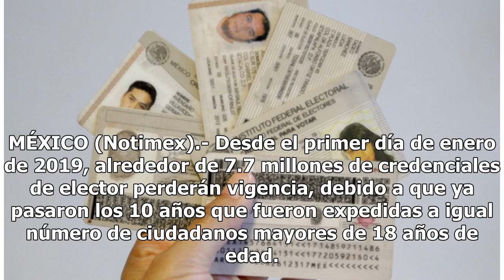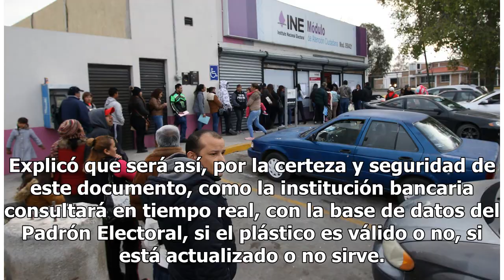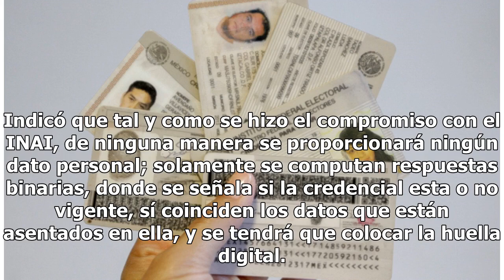Más de 7 millones de credenciales perderán vigencia en 2019 - El Diario de Yucatán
MÉXICO (Notimex).- Desde el primer día de enero de 2019, alrededor de 7.7 millones de credenciales de elector perderán vigencia, debido a que ya pasaron los 10 años que fueron expedidas a igual número de ciudadanos mayores de 18 años de edad. Cada década el Instituto Nacional Electoral (INE) realiza...